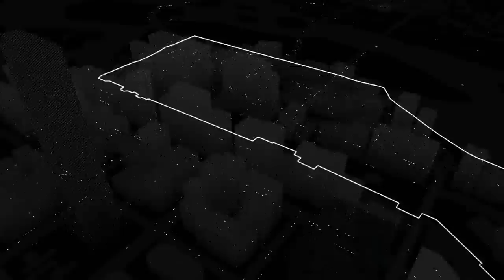Watch_Dogs |#01| Online-Modus Entschlüsseln || BASMATI REVIEWS [Deutsch][HD]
» watch_dogs/ #01

Watch Dogs (or Watch_Dogs) is an open world action adventure video from Ubisoft due for release on 27th May 2014. Here is a game overview: